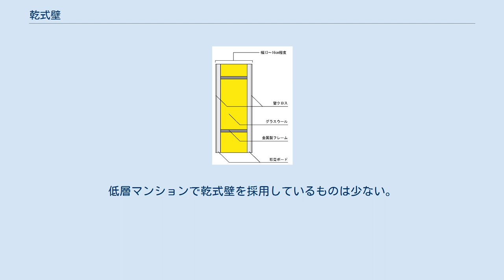乾式壁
乾式壁（かんしきかべ）とは、建築用語で、石膏ボードを使用した壁のことである。
主に高層マンションの戸境壁（隣戸の間の壁のこと。例えば501号室と502号室を隔てる壁のこと）に採用される。
大抵は、二枚の石膏ボードの間に吸音性（遮音性ではない）と断熱性を兼ね備えた素材であるグラスウールを充填し、15cm程度の厚みを持たせて戸境壁となす。
 壁には湿式壁と乾式壁がある。
湿式壁とは、コンクリートなど、型に流し込んで固めて作る壁のことであり、乾式壁はそれに対して「乾いている」石膏ボードを使用した壁のことである。
 高層建築物においては、壁全てをコンクリートで作ることは難しく、重量も増し耐震性が著しく低下するため、最近ではほぼ必ず乾式壁が採用される。
軽量化のため、建築物の階層が高くなればなるほど、戸境壁の厚みが薄くなる傾向がある。
壁の厚みが薄くなれば、静粛性は低下する。
 欠点としては、石膏であるため、衝撃に対して脆い、強く殴れば穴が空く、拳銃の弾丸は貫通する、また、既に出来上がっている石膏ボードを嵌めあわせて作るので、精密な施工がやや難しい、といったことが挙げられる。
コンクリートの湿式壁よりは遮音性が低いが、遮音性の高い高性能な乾式壁も多く存在する。
但し、その分値段は高くなる。
 20階建て以上の高層マンションでは、ほぼ必ず乾式壁が採用されている。
低層マンションで乾式壁を採用しているものは少ない。